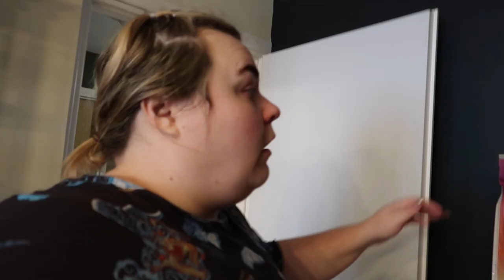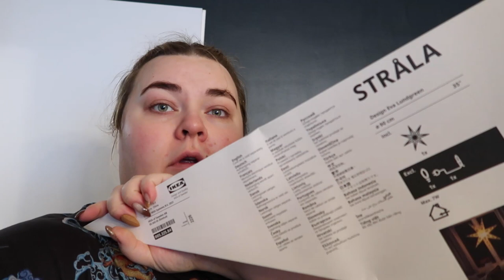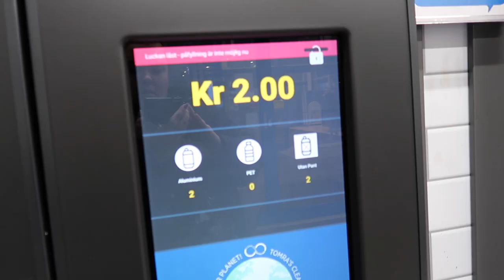NU ÅKER GRANEN FRAM (Och hallen är färdigrenoverad och vårt badrum behöver rivas ut...) VLOGG!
I VIDEON FÖREKOMMER DET REKLAM FÖR EMMA MADRASS

Koden GRAAS ger er 5% extra rabatt på ALLT från Emma Madrass, detta på det redan nedsatta priset.  Ta vara på er sömn och lille ryggarna idag och köp en fenomenalt bra säng.